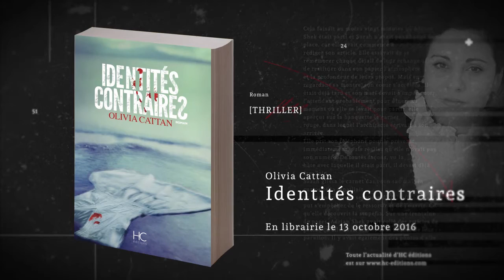IDENTITES CONTRAIRES_Trailer_Roman_Olivia Cattan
EN LIBRAIRIE LE 13 OCTOBRE 2016

NE VOUS FIEZ PAS AUX APPARENCES
Sarah Keller est journaliste, elle a la quarantaine, un mari et trois enfants. Elle mène une existence paisible jusqu’au jour où son rédacteur en chef l’envoie interviewer Adrian Shek, un architecte
de renommée internationale, également connu pour être autiste Asperger. Lorsque Sarah le rencontre, elle tombe sous le charme
de cet homme fascinant, érudit et charismatique.
Mais il la quitte précipitamment, oubliant un petit carnet rouge que la journaliste ne peut s’empêcher d’ouvrir.
Le malheur semble alors s’abattre sur Sarah, qui n’aura d’autre choix que de mener sa propre enquête pour comprendre qui est vraiment Adrian Shek…

Journaliste, Olivia Cattan a collaboré avec France soir, Paris Match, Les Cahiers économiques du Monde, et Les grandes gueules de RMC. En 2006, elle fonde l’association féministe Paroles de femmes. Mère d’un enfant autiste, elle reprend des études de psychologie et crée SOS Autisme France.
Elle est l’auteur de Deux femmes en colère (Ramsay, 2006), La Femme, la République et le bon Dieu (Presses de la Renaissance, 2008), D’un monde à l’autre (Éditions Max Milo, 2014).